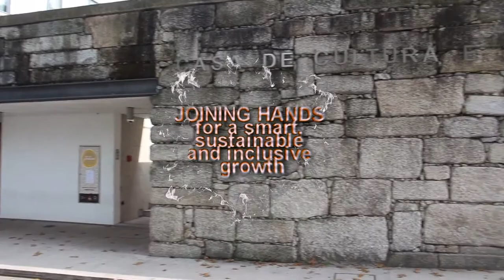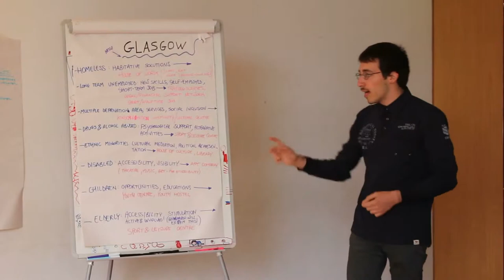JOINING HANDS for a smart, sustainable and inclusive growth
DescripA long term project of YEU which aims to combine the concept of sustainable development and social entrepreneurship.
Our long term vision is to empower young people to overcome unemployment building on the concept of social entrepreneurship.

First training course in Amarante, Portugal between 3rd and 8th October 2014 with young people from Belgium, Cyprus, Greece, Italy and Portugal.

Topics discussed were the current situation regarding financial crisis, youth unemployment and social complications

Participants had the chance to learn about the dimensions of sustainable development, to understand the principles of social entrepreneurship, its legal framework in each country and to explore the Europe 2020 Strategy for smart, sustainable and inclusive growth.

The training course was followed by a Partnership Building Activity. The Partnership Building Activity had a specific aim to plan activities which will raise the awareness of young people about social entrepreneurship on local level.